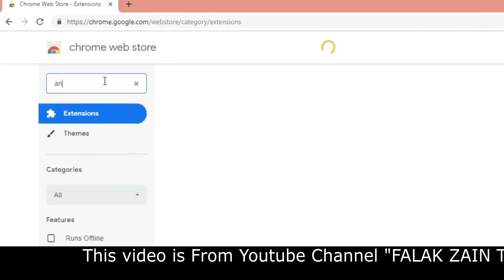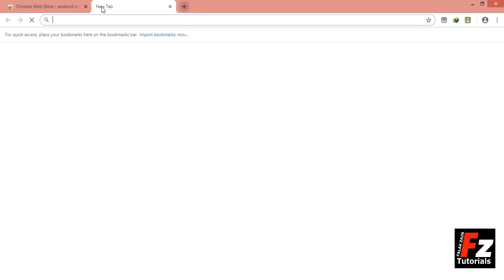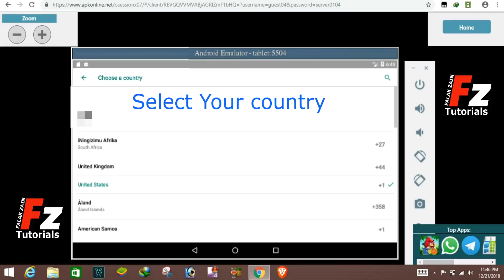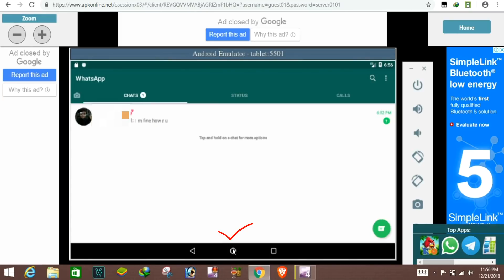How to run Whatsapp in Pc Without Using BlueStack | Nox | ARC welder | Scan QR Code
Hi Guys,,
In This Video You Can Learn How to Run APK File  Whatsapp on PC Without Any Software,( Without Using Bluestack,NOX,ARC Welder etc,,,)